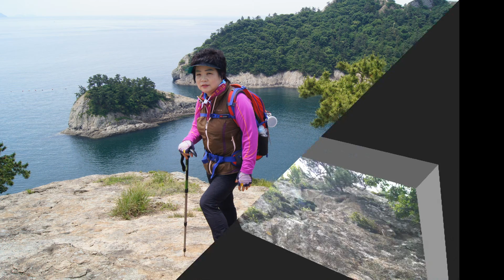가볼만한섬 *수우도*등산기념(2015.6.7)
설명:경남 통영시 사량면 수우도 라는 아름다운섬 산행기념으로
         이동영상을 올려 봅니다